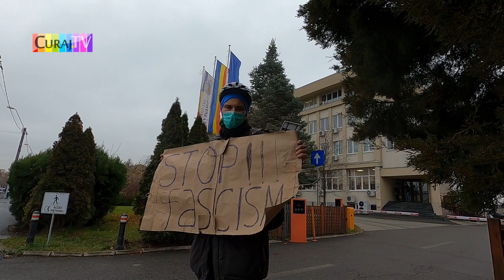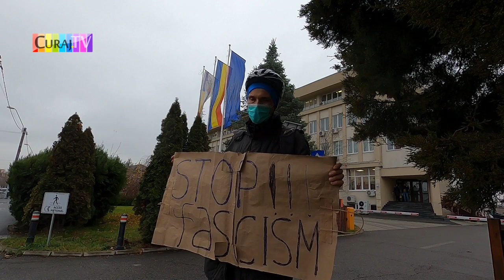Am pichetat primăria lui Ciucu, a fost mai grav ca la Piedone - Curaj.TV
Luna trecută am pichetat primăria Sector 5, dar pentru că n-a urmat nicio reacție, am făcut denunț penal contra primarului Piedone și acum aștept să văd ce vor decide organele de drept. La Sectorul 6 a fost mai agitat, prima jumătate de oră am fost ignorat, doar jandarmii au venit să se asigure că sunt bine, apoi s-au pus pe capul meu polițiștii locali. Merită și primarul Ciucu și paznicii lui niște denunțuri/plîngeri penale ca la carte!
Între timp mesajele rasiste și simbolurile naziste interzise inundă capitala, așa că mă gîndesc să protestez și la ușa lui Nicușor Dan